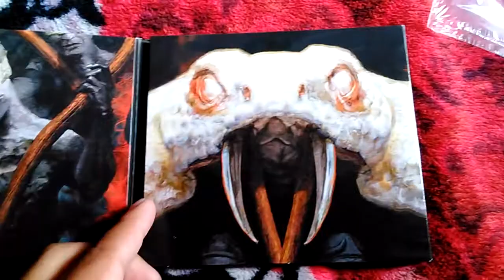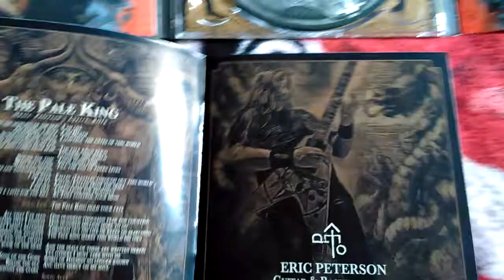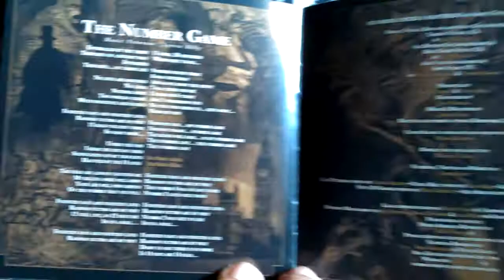Unboxing - Testament - Brotherhood Of The Snake Digipak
Nuclear Blast Records 2016